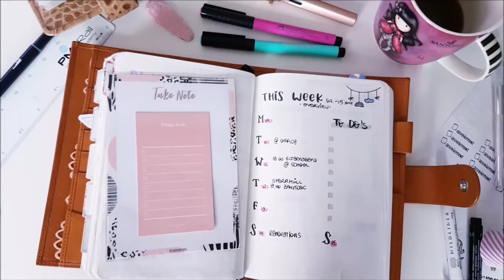B6 Stalogy Plan with me this week Bullet Journal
Hi everyone,

here is a little plan with me in my B6 Stalogy for this week in september. it's getting more & more fallish outside 🍁...the week starts rainy 🌧 ...some days ago there was still such a heat...

This weeks spread before the rest pen...just some markers, washis & stickers...simply functional...have fun by watching 🎀

everything is linked below...

hier ein kleines Plan With Me für diese Woche im September...es wird immer herbstlicher draussen...vor ein paar Tagen war es noch so eine Hitze! Nun startete die Woche mit Regen🌧

Diese Woche gestaltet mit ein paar Markern, Washitape & Stickern...einfach funktionell...viele Späße beim Schauen 🎀

Etsy Shop

Tombow lettering pen

Faber Castell Fineliner

Faber Castell pink brush pen

Faber Castell green brush pen

Tombow pastell  Brushpens

B6 Stalogy